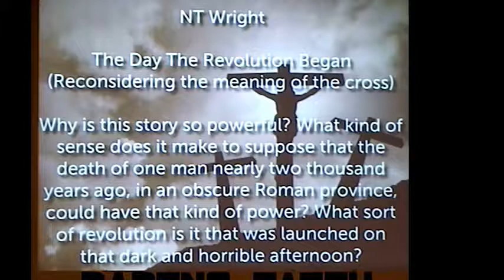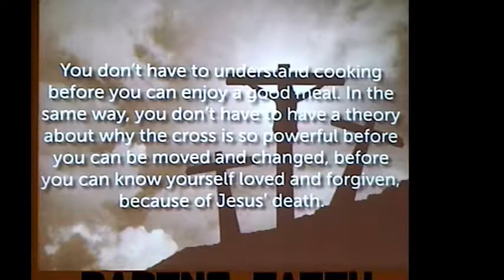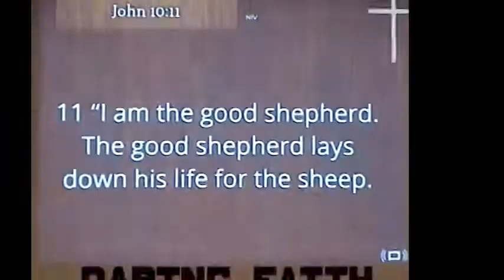Good Friday 4/14/17 10 am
NBUC Service 4/9 11 am